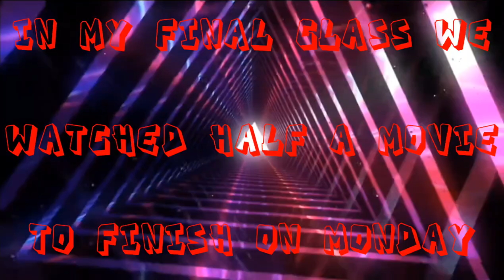Diary of 2022 (Day 251)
I first planned this video to be a minute and 30 seconds long but had to cut off the last 30 seconds since I can barely stay awake and need my sleep; the last thing I talked about for this day was how my 8th period class had a movie on (I forgot what it was called) and after that class ended me and Lauren went to see Mr. Wilson after school just to relax before dad came and picked us up

When our dad picked us up we got pizza from Biggie's and the winner of the challenge for The Totem Pole was announced to be me, and so I put Macey at the bottom with Miar (the new person) right above her; later after that Fandom Big Brother announced me as the winner of the HOH challenge that I did during lunch and I eventually nominated both Lulu and Yvonne, but I have a big plan up my sleeve to make sure my HOH isn't as much as a waste like it was on the first week

It sucks I missed out on the double eviction tonight on Big Brother but I could always watch the rest of the episode after school, and I also really should begin copying the notes Avery had on her paper from US History but I haven't yet because I'm just lazy like that 😶